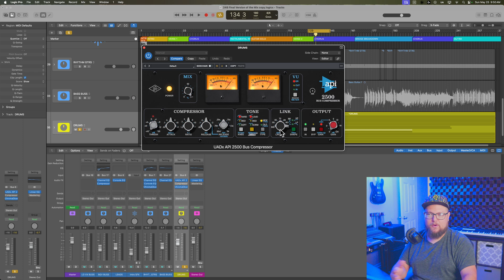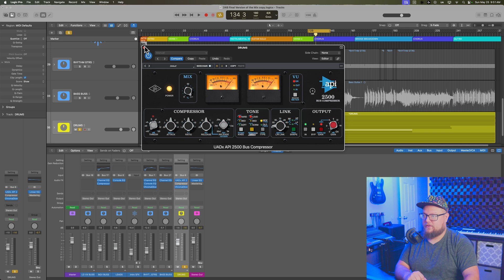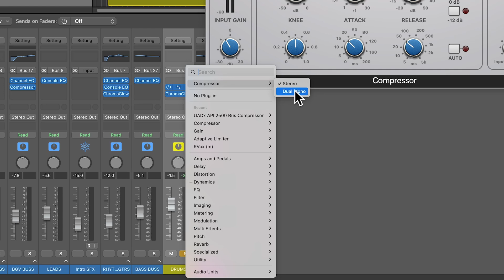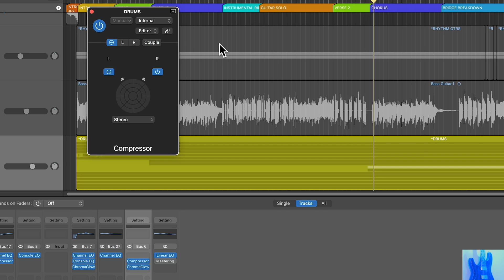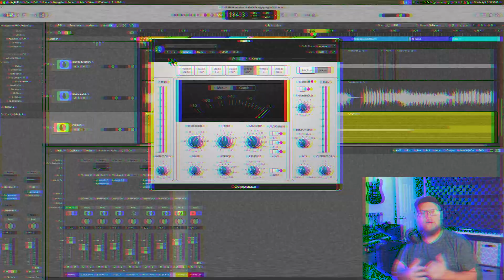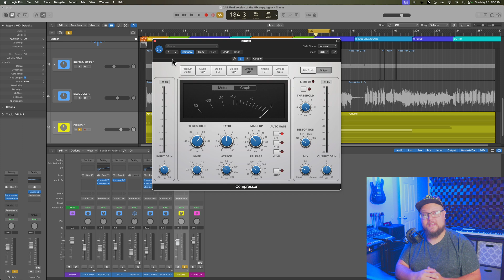UNLINK your buss compressor channels! (Dual Mono in Logic Pro 11)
In this video I demonstrate how to unlink your left and right channels in a stereo compressor plugin, but this will work for any plugin in Logic, and with most third party plugins as well.

Chapters:
0:00 Context
1:48 Stereo Comp
2:25 Dual Mono
3:42 Unlinked L/R
5:24 Mid/Side
6:25 Wrap-Up